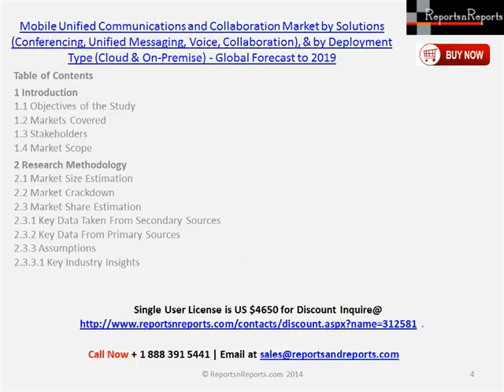Mobile Unified Communications and Collaboration Industry (Conferencing, Unified Messaging) to 2019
The Mobile UC&C market is fast gaining traction predominantly due to the emergence and acceptance of the BYOD trend, the rising demand among businesses for enhancing productivity, and the growing need for optimization of workflows. Today, enterprises are promptly adopting mobile UC&C to support flexible working among employees, as it provides the workforce with a single inbox to communicate on real-time collaboration. Further, the adoption of mobile UC&C is encouraged due to lower total cost of ownership involved in its adoption, along with the reduction in travel cost, as business travels for in-person meetings are condensed with the help of web-collaborations.